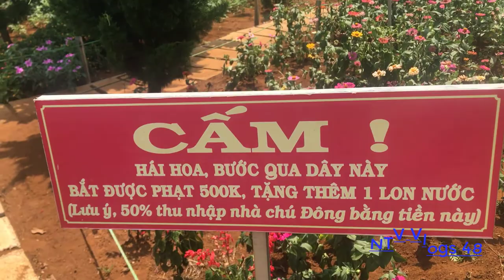TRẢI NGHIỆM KHU DU LỊCH SINH THÁI TÀ ĐÙNG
ĐÂY LÀ VIDEO MÌNH QUAY LẠI ĐƯỢC TRONG LẦN HỌC LÁI XE B2 NHA CẢ NHÀ
RẤT MONG ĐƯỢC CÁC BẠN ỦNG HỘ MÌNH